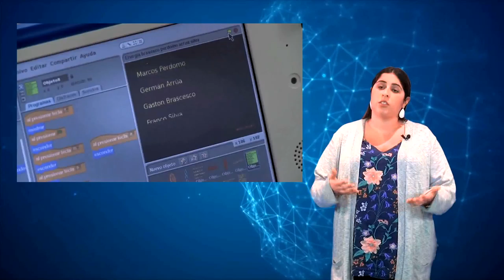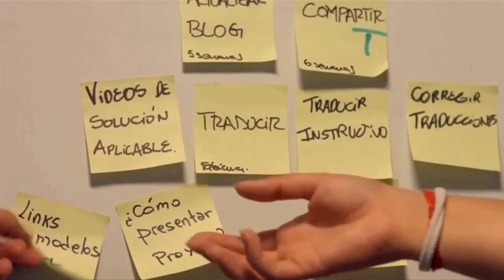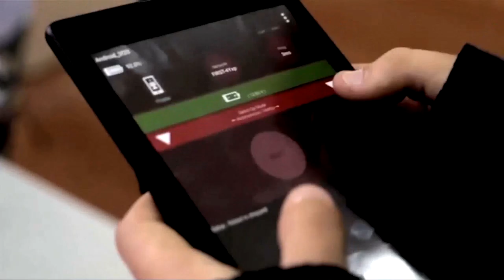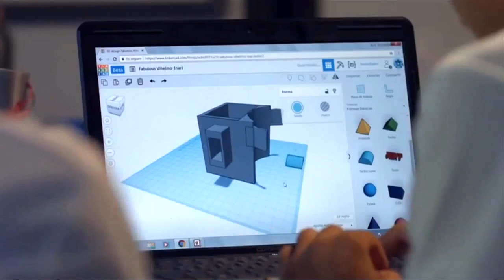Equipo Vikingos de Uruguay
Integrantes del equipo Vikingos nos hablan de su experiencia en las competencias de robótica, programación y videojuegos; así como de las actividades asociadas al Plan Ceibal, un proyecto socioeducativo de Uruguay.